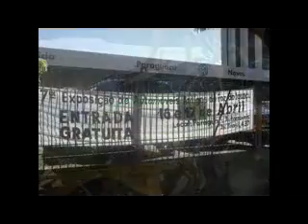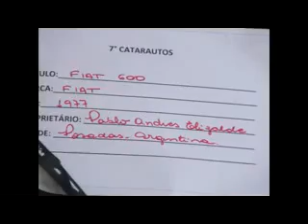Exposição de carros antigos - YouTube.flv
exposição de carros antigos, em abril de 2011